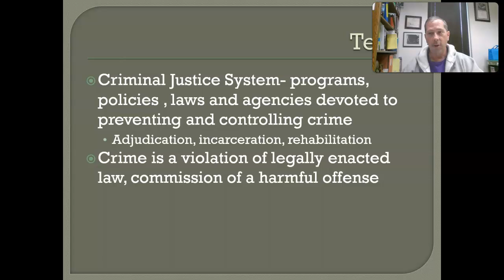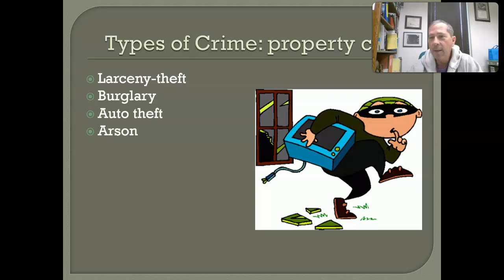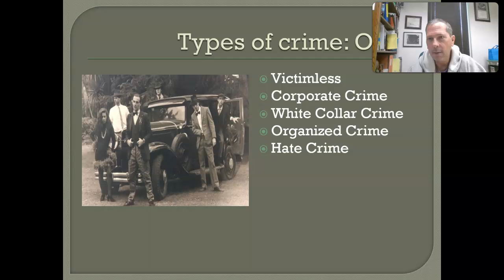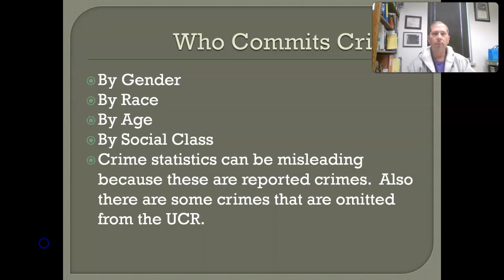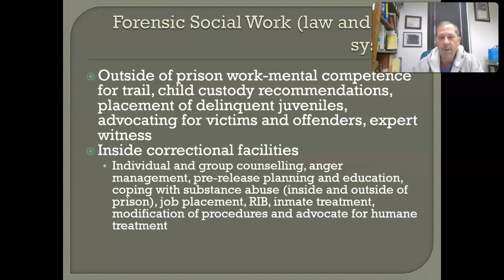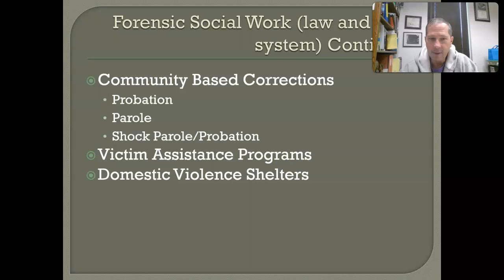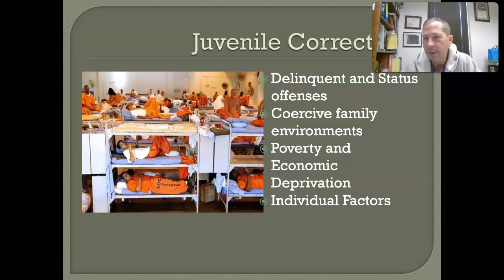Intro SW Ch 16 Criminal Justice